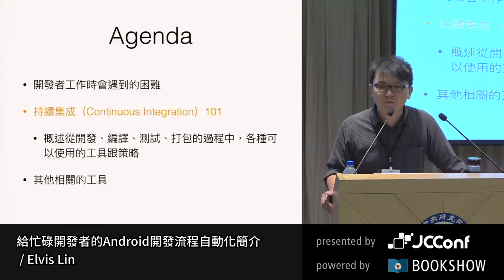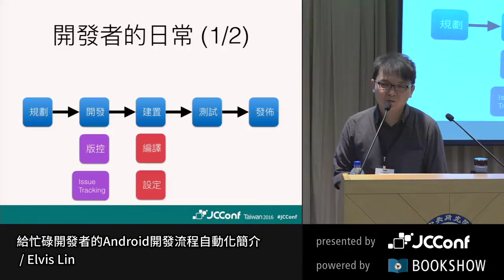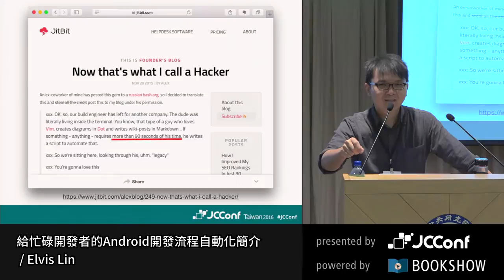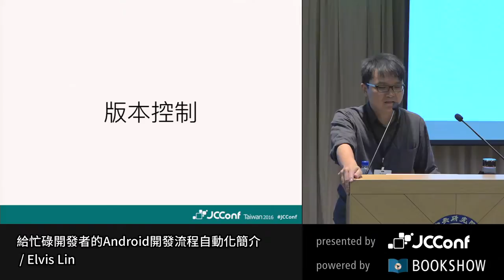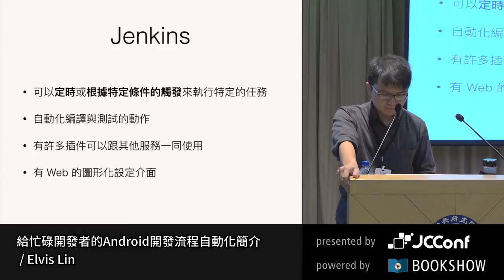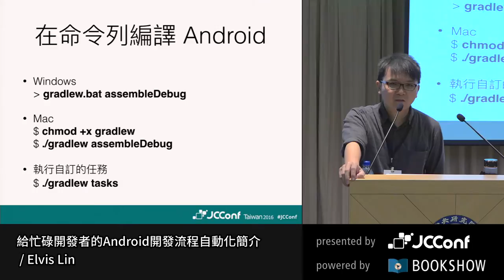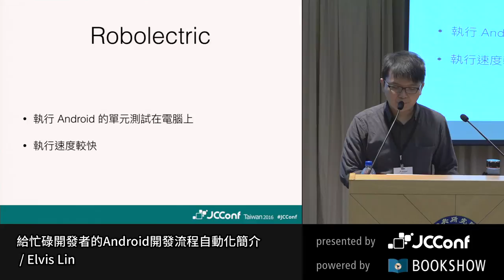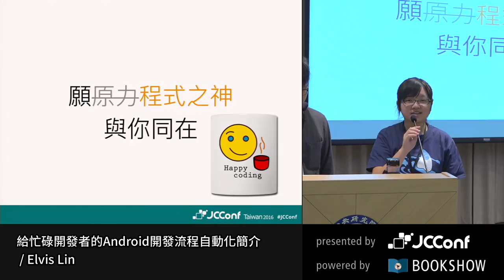給忙碌開發者的 Android 開發流程自動化簡介 by Elvis Lin - JCConf 2016 R1 Day2-1